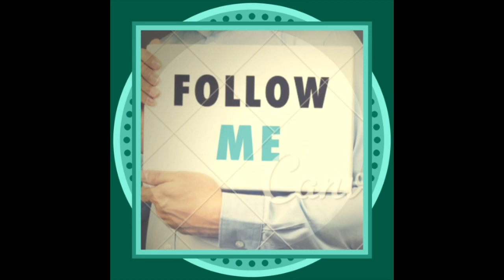Profecía para el Apóstol José Negron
Iglesia La Última Cosecha